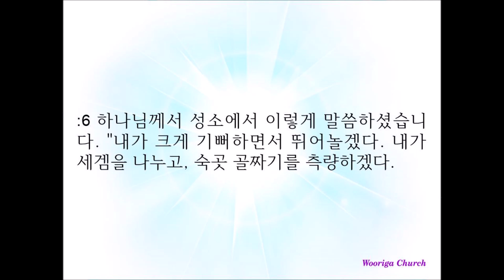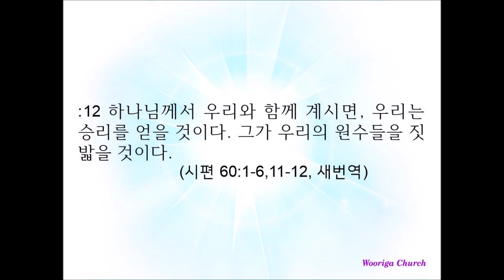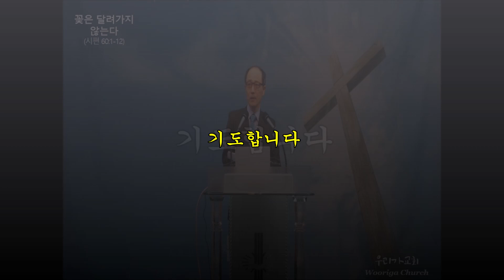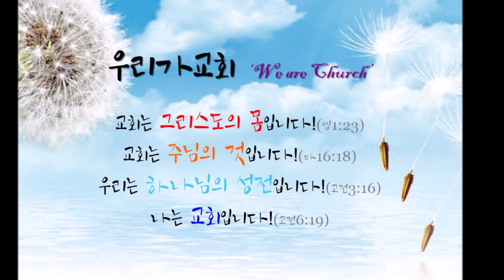꽃은 달려가지 않는다Flowers don't run away (Psalms 시편 60:1-12)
화산교회 주일설교(2024년 07월 07일)

하나님이여 주께서 우리를 버려 흩으셨고 분노하셨사오나 지금은 우리를 회복시키소서
주께서 땅을 진동시키사 갈라지게 하셨사오니 그 틈을 기우소서 땅이 흔들림이니이다
주께서 주의 백성에게 어려움을 보이시고 비틀거리게 하는 포도주를 우리에게 마시게 하셨나이다
주를 경외하는 자에게 깃발을 주시고 진리를 위하여 달게 하셨나이다 （셀라）
주께서 사랑하시는 자를 건지시기 위하여 주의 오른손으로 구원하시고 응답하소서
하나님이 그의 거룩하심으로 말씀하시되 내가 뛰놀리라 내가 세겜을 나누며 숙곳 골짜기를 측량하리라
길르앗이 내 것이요 므낫세도 내 것이며 에브라임은 내 머리의 투구요 유다는 나의 규이며
모압은 나의 목욕통이라 에돔에는 나의 신발을 던지리라 블레셋아 나로 말미암아 외치라 하셨도다
누가 나를 이끌어 견고한 성에 들이며 누가 나를 에돔에 인도할까
하나님이여 주께서 우리를 버리지 아니하셨나이까 하나님이여 주께서 우리 군대와 함께 나아가지 아니하시나이다
우리를 도와 대적을 치게 하소서 사람의 구원은 헛됨이니이다
우리가 하나님을 의지하고 용감하게 행하리니 그는 우리의 대적을 밟으실 이심이로다 (시편60:1-12}

O God, thou hast cast us off, thou hast scattered us, thou hast been displeased; O turn thyself to us again.
Thou hast made the earth to tremble; thou hast broken it: heal the breaches thereof; for it shaketh.
Thou hast shewed thy people hard things: thou hast made us to drink the wine of astonishment.
Thou hast given a banner to them that fear thee, that it may be displayed because of the truth. Selah.
That thy beloved may be delivered; save with thy right hand, and hear me.
God hath spoken in his holiness; I will rejoice, I will divide Shechem, and mete out the valley of Succoth.
Gilead is mine, and Manasseh is mine; Ephraim also is the strength of mine head; Judah is my lawgiver;
Moab is my washpot; over Edom will I cast out my shoe: Philistia, triumph thou because of me.
Who will bring me into the strong city? who will lead me into Edom?
Wilt not thou, O God, which hadst cast us off? and thou, O God, which didst not go out with our armies?
Give us help from trouble: for vain is the help of man.
Through God we shall do valiantly: for he it is that shall tread down our enemies. (Psalms 60:1-12,KJV)

하나님, 주님께서 우리를 내버리시고, 흩으시고, 우리에게 노하셨으나, 이제는 우리를 회복시켜 주십시오.
주님께서 땅을 흔드시고 갈라지게 하셨으니, 이제는 그 갈라지고 깨어진 틈을 메워 주시어서, 땅이 요동치 않게 해주십시오.
주님께서 주님의 백성에게 곤란을 겪게 하시고, 포도주를 먹여 비틀거리게 하셨습니다.
활을 쏘는 자들에게서 피하여 도망치도록, 깃발을 세워서 주님을 경외하는 사람들을 인도해 주십시오. （셀라）
주님의 오른손을 내미셔서, 주님께서 사랑하시는 사람을 구원하여 주십시오. 우리에게 응답하여 주십시오.
하나님께서 성소에서 이렇게 말씀하셨습니다. "내가 크게 기뻐하면서 뛰어놀겠다. 내가 세겜을 나누고, 숙곳 골짜기를 측량하겠다.
길르앗도 나의 것이요, 므낫세도 나의 것이다. 에브라임은 내 머리에 쓰는 투구요, 유다는 나의 통치 지팡이이다.
그러나 모압은 나의 세숫대야로 삼고, 에돔에는 나의 신을 벗어 던져 그것이 나의 소유임을 밝히겠다. 내가 블레셋을 격파하고, 승전가를 부르겠다."
누가 나를 견고한 성으로 데리고 가며, 누가 나를 에돔까지 인도합니까?
하나님, 우리를 정말로 내버리신 것입니까? 주님께서 우리의 군대와 함께 나아가지 않으시렵니까?
사람의 도움이 헛되니, 어서 우리를 도우셔서, 원수들을 물리쳐 주십시오.
하나님께서 우리와 함께 계시면, 우리는 승리를 얻을 것이다. 그가 우리의 원수들을 짓밟을 것이다. (새번역)

꽃은 달려가지 않는다 - 박노해 詩

눈 녹은 해토에서
마늘 싹과 쑥잎이 돋아나면
그때부터 꽃들은 시작이다

​2월과3월 사이
복수초 생강나무 산수유 진달래 산매화가 피어나고
들바람꽃 씀바귀꽃 제비꽃 할미꽃 살구꽃이 피고나면

​3월과4월 사이
수선화 싸리꽃 탱자꽃 산벚꽃 배꽃이 피어나고
뒤이어 꽃마리 금낭화 토끼풀꽃 모란꽃이 피어나고

4월의 끝자락에
은방울꽃 찔레꽃 애기똥풀꽃 수국이 피고나면

5월은 꽃들이 잠깐 사라진 초록의 침묵기
바로 그때를 기다려 5월 대지의 심장을
꺼내듯 붉은 들장미가 눈부시게 피어난다

​일단 여기까지, 여기까지만 하자

​꽃은 자기만의 리듬에 맞춰 차례대로 피어난다
누구도 더 먼저 피겠다고 달려가지 않고
누구도 더 오래 피겠다고 집착하지 않는다
꽃은, 남을 눌러 앞서 가는 것이 아니라
자기를 이겨 한 걸음씩 나아갈 뿐이다

자신이 뿌리내린 그 자리에서
자신이 타고난 그 빛깔과 향기로
꽃은 서둘지도 않고 게으르지도 않고
자기만의 최선을 다해 피어난다​

꽃은 달려가지 않는다​

* [우리가교회]는 '교회는 그리스도의 몸'(엡1;23)으로 '주님의 것'(마16;18)이며
 우리는 '하나님의 성전'(고전3;16)으로 '나는 교회'(고전6;19)인 것을 고백하는 공동체입니다.
* [우리가교회] 황인천목사는, 한신대학교(기독교교육과), 한신대학교신학대학원 졸업(M,Div),
 Liberty University(VA) 수료(MAPC),  Midwestern Baptist Theological Seminary(KC) 졸업(D.Ed.Min & Ed.D)
 [박사학위논문: ‘A STUDY ON THE SPIRITUAL DISCIPLESHIP FORMATION FOR FAITH RECOVERY’]
 한국기독교장로회 화산교회 담임목사입니다.